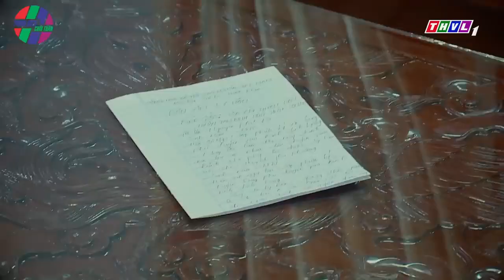Em gái đang QUẤN QUÝT bên tình nhân thì bị chồng bắt tại trận►Phim TÌNH MẪU TỬ I Phim Việt Nam 2022